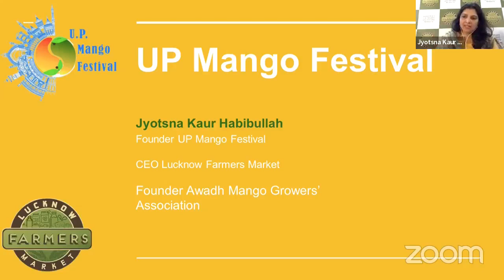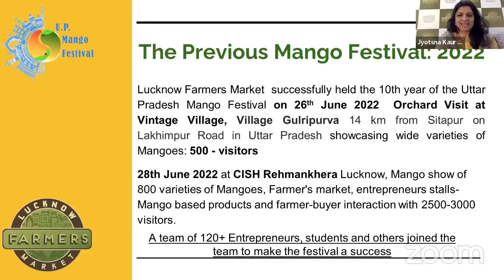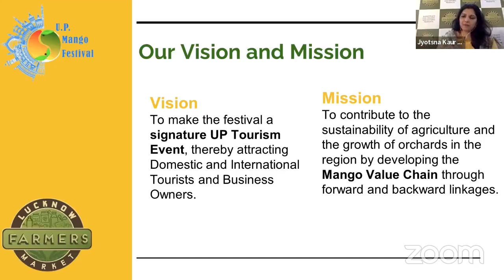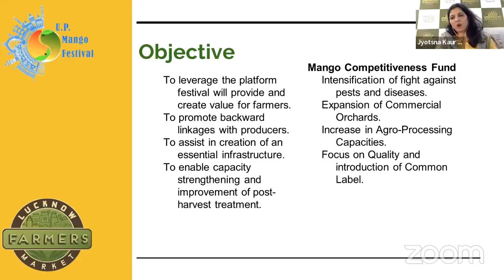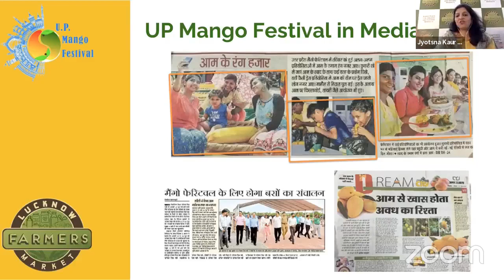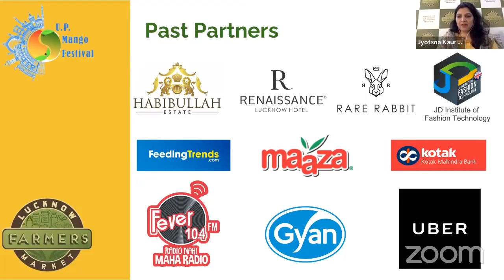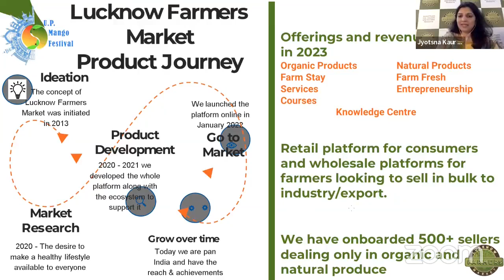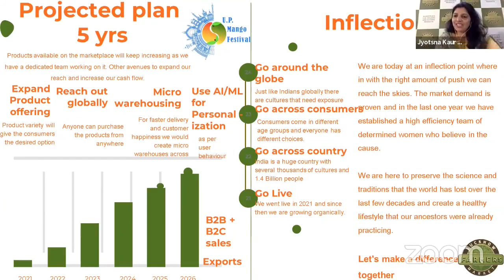Mango Festival of Lucknow Farmers Market And Its Impact On Women Entrepreneurship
The lecture by  Ms. Jyotsna Kaur Habibullah, Founder & CEO, Lucknow Farmers Market delivered under "India-Ireland Friendship Lecture Series" on "Mango Festival of Lucknow Farmers Market And Its Impact On Women Entrepreneurship" along with an introductory address by Ambassador Akhilesh Mishra